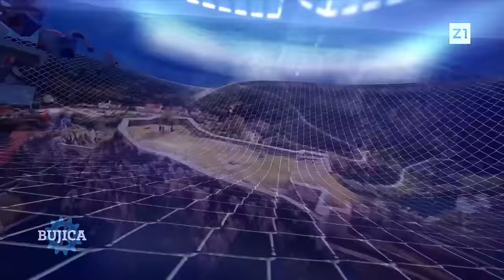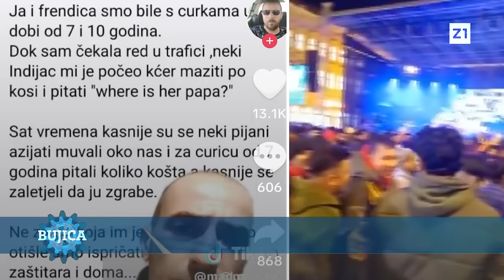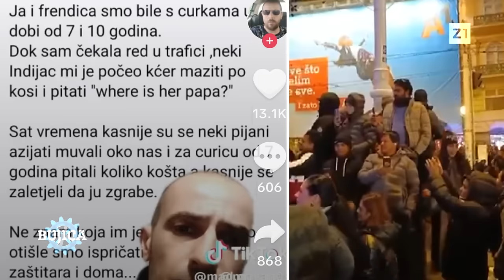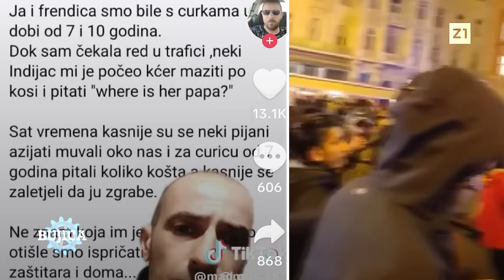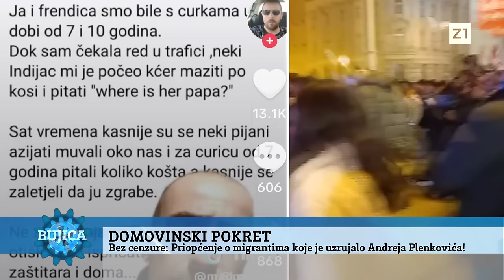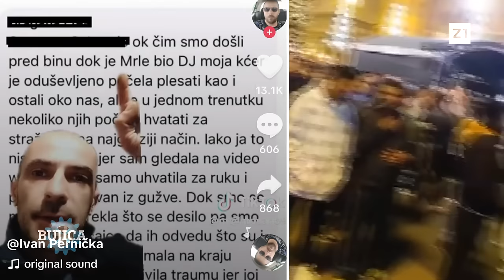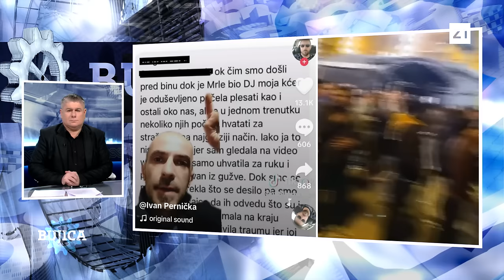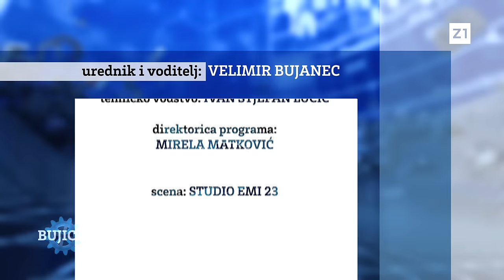BUJICA 12.1.2024. RIBIĆ: Migranti oskrnavili križeve kod Karlovca? HIT: TikToker o dočeku u Zagrebu!